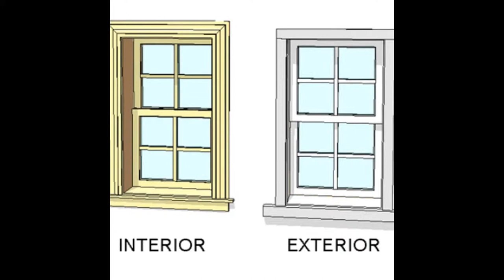double hung window